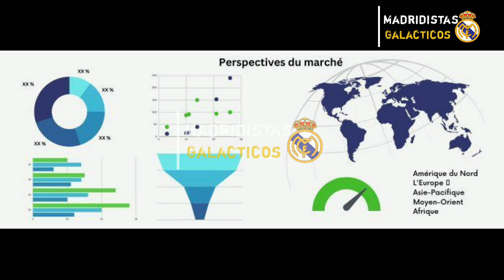C'EST FAIT: REECE JAMES AU REAL 2024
©️ Madridistas-Galacticos do not own the anime, music, artwork or the lyrics. This video is not meant to infringe any of the copyrights. This is for promote. "Copyright Disclaimer Title 17, US Code (Sections 107-118 of the copyright law, Act 1976): All media in this video is used for purpose of review & commentary under terms of fair use. All footage, & images used belong to their respective companies.

▬▬▬▬▬ QUI SUIS-JE ? ▬▬▬▬▬
Je suis un Madridista

Il est important de noter que les informations sportives, y compris celles concernant le Real Madrid, peuvent évoluer rapidement en fonction des actualités et des événements. Nous nous efforçons de vérifier nos sources, mais il est possible que des erreurs ou des omissions se produisent.
Les opinions exprimées sur cette chaîne sont celles de l'auteur et ne reflètent pas nécessairement les points de vue des sources mentionnées ci-dessus.